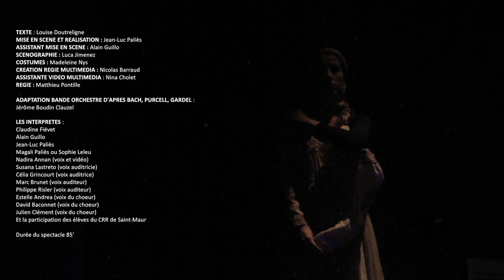VITA#BIS ou l'hypothèse aveyronnaise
Venez découvrir la nouvelle création 2016 de la compagnie Influenscènes en résidence au Théâtre de Saint-Maur :

Représentations (salle Radiguet) : Vendredi 11 mars à 19h  /  Samedi 12 et vendredi 18 mars à 20h30  /  Dimanche 13 et samedi 19 mars à 17h30  /  Dimanche 20 mars à 15h30

Derrière ce titre mystérieux se cache un spectacle complet qui allie tous les plaisirs du genre théâtral : enquête, suspens, mystère, humour et talents multiples.
Un spectacle rare dont on va beaucoup entendre parler au prochain festival d'Avignon !